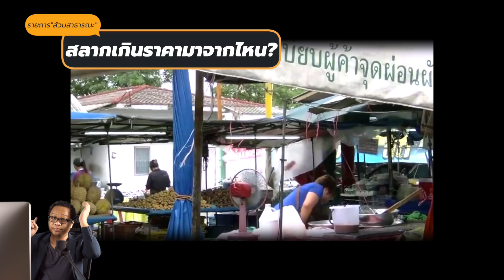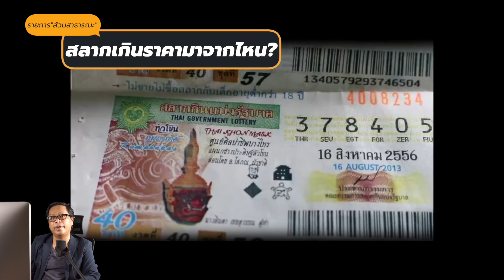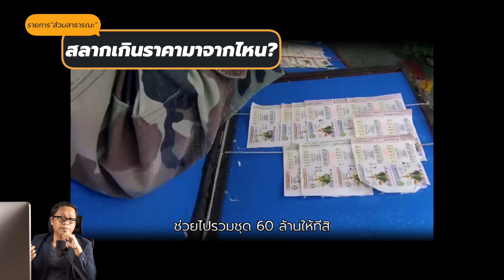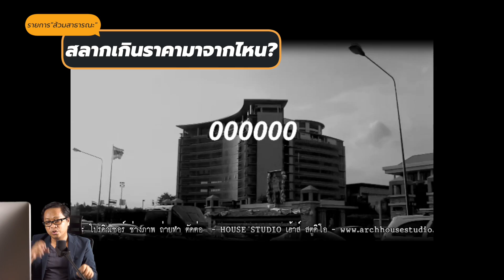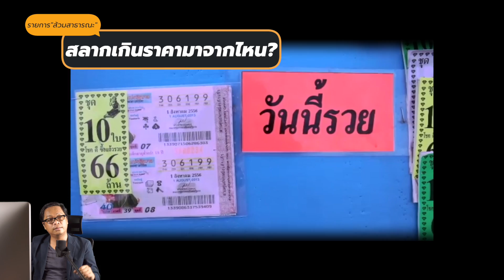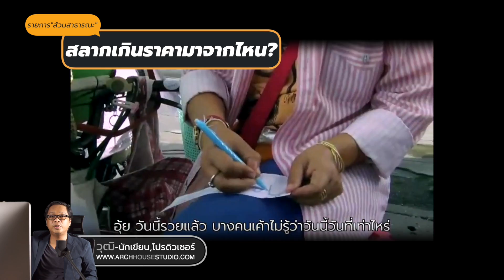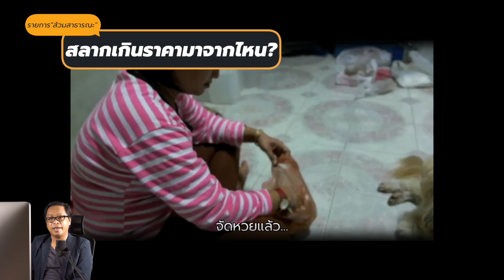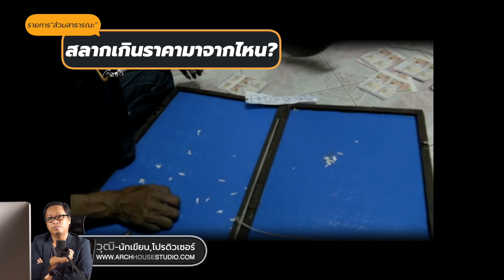ทำไมสลากกินแบ่งรัฐบาลแพง? แก้ยังไง?| หวยแพง | ส้วมสาธารณะ EP.1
🎥ช่อง HOUSE STUDIO (เฮ้าส์ สตูดิโอ) สถานีไลฟ์สไตล์ เรียนรู้ออนไลน์ โปรดักชั่นเฮ้าส์